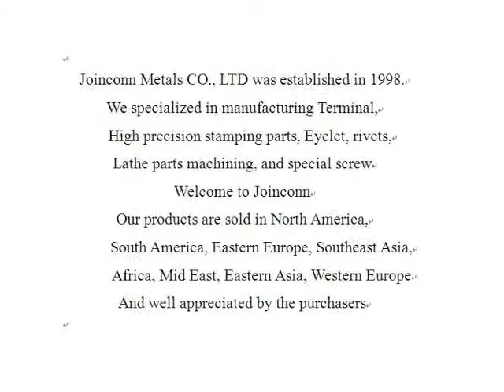Custom Stamped Metal China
custom stamped metal China made by Joinconn, custom stamped metal China more details pls. contact , Skype ID: sales7-juwang Tel: 86+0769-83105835, Joinconn was established in 1998 years, We specialized in stamping metals parts，Wide-ranging sizes are available， OEM/ODM is welcome, welcome to visit our website.